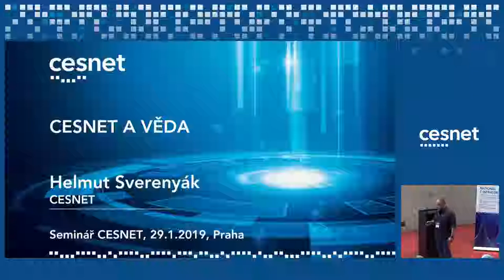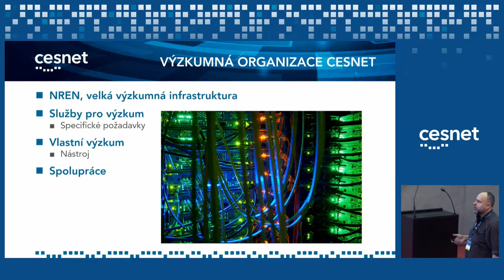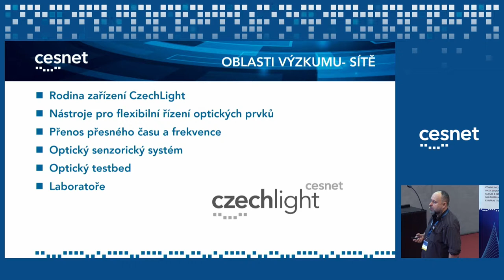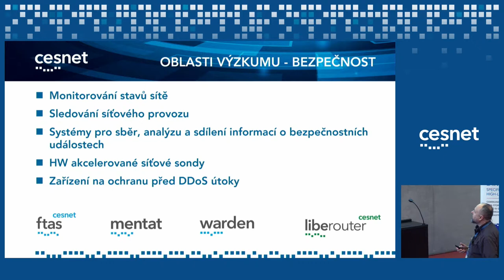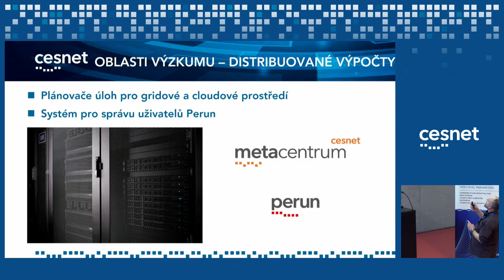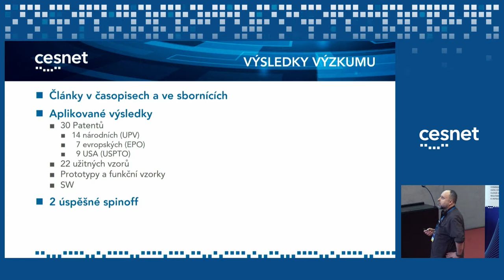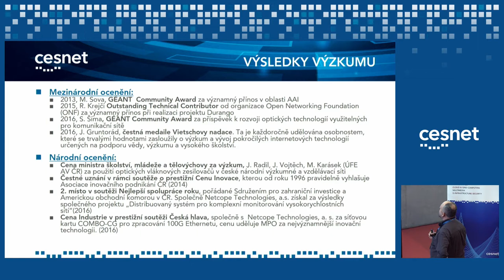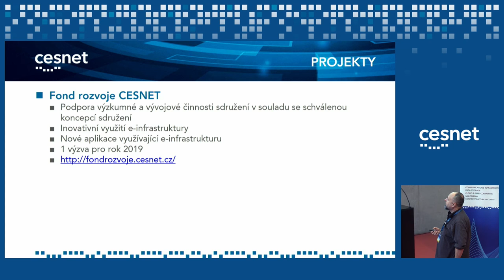CESNET a věda (Helmut Sverenyák, CESNET)